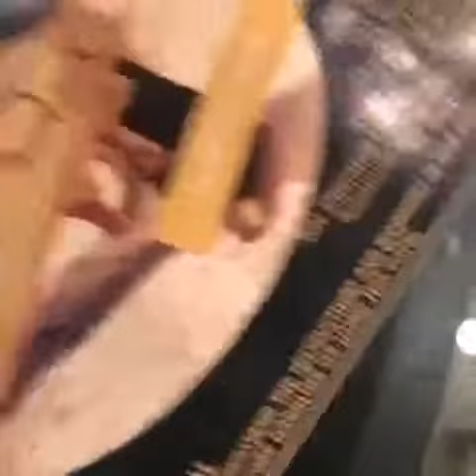Fredo Santana Shows Off a Golden Desert Eagle That Looks Like The Goldeneye Gun "Im Mr 007"